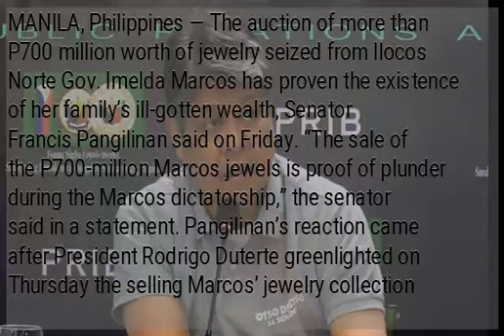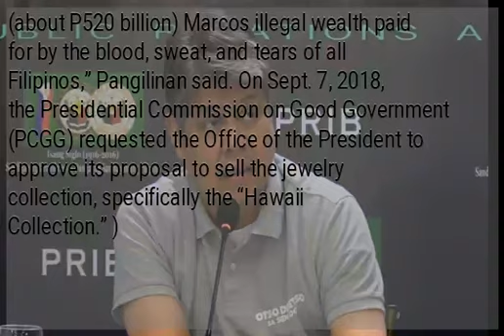Auction of Imelda’s jewelry proof of ill-gotten wealth of Marcos family — Pangilinan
MANILA, Philippines — The auction of more than P700 million worth of jewelry seized from Ilocos Norte Gov. Imelda Marcos has proven the existence of her family’s ill-gotten wealth, Senator Francis Pangilinan said on Friday. “The sale of the P700-million Marcos jewels is proof of plunder during the Marcos dictatorship,” the senator said in a statement. Pangilinan’s reaction came after President Rodrigo Duterte greenlighted on Thursday the selling Marcos’ jewelry collection valued at P708.4 million, which is also called “Hawaii Collection.” READ:  Presidential Spokesperson Salvador Panelo said Duterte wants people to benefit from the proceeds of the sale of jewelry. READ:  Meanwhile, Pangilinan said the price of the jewels was only a small portion of the estimated Marcos’ ill-gotten wealth which was paid for by the Filipinos. “The jewels form a teeny-weeny portion of the estimated $10 billion (about P520 billion) Marcos illegal wealth paid for by the blood, sweat, and tears of all Filipinos,” Pangilinan said. On Sept. 7, 2018, the Presidential Commission on Good Government (PCGG) requested the Office of the President to approve its proposal to sell the jewelry collection, specifically the “Hawaii Collection.” )...